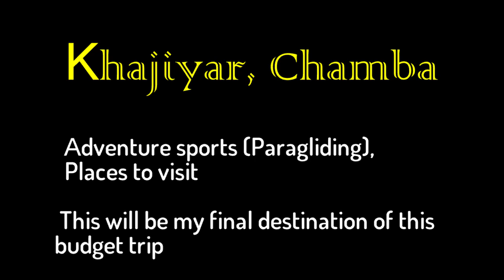Khajjiar Himachal Pradesh | Mini Switzerland | Paragliding at low cost | Sky view | खजियार Solo Trip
This is my first Paragliding Experience @ Khajjiar (Chamba). Check out how I bargained and experience the thrill of paragliding, the Sky view of Khajjiar and Dhauladhar and Peer Panjal range. This video is complete guide to Khajiyar. You will also know how to plan for Khajjiar and what things you can do to enjoy at level best.
                              - BEING TOURIST
sky view of khajiyar,
paragliding cost at khajjiyar,
paragliding experinece at khajiyar,
paragliding,khajjiyar,
parachute viral video,
aise kre paragliding,
khajjiar tourist places,
Khajjiar in june,
mini switzerland khajjiar,
Dalhousie Khajjiar,Trip to Khajjiar,
Being Tourist,khajjiar snowfall
Khajjiat tour plan,
Khajjiar to dalhousie,
khajjiar himachal pradesh tourism,
khajjiar paragliding,
khajjiar tour plan,
Khajjiar video,
khajjiar via chamba,
khajjiar vlogs,chamba
यह मेरा पहला पैराग्लाइडिंग अनुभव @ खजियार (चंबा) है। देखें कि मैंने कैसे सौदेबाजी की और पैराग्लिडिंग के रोमांच का अनुभव किया, खजियार और धौलाधर और पीर पंजाल रेंज का स्काई व्यू। यह वीडियो खजियार को पूरा गाइड है। आपको यह भी पता चलेगा कि खजियार के लिए योजना कैसे बनाएं और स्तर पर सर्वश्रेष्ठ आनंद लेने के लिए आप क्या कर सकते हैं।